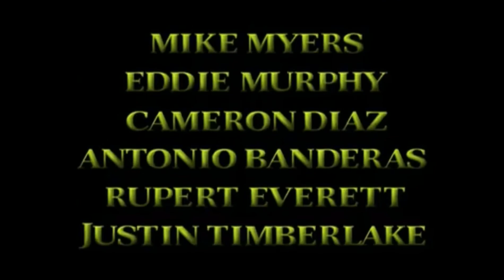Shrek the Third Official Trailer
When King Harold suddenly croaks, Shrek (Mike Myers) learns he will have to rule the land of Far, Far Away, unless he can find a suitable heir to the throne. The most-promising candidate is Princess Fiona's (Cameron Diaz) cousin Artie (Justin Timberlake), a teenage slacker in a medieval high-school. Shrek and his trusted companions, Donkey (Eddie Murphy) and Puss in Boots (Antonio Banderas), set out to bring Artie back but find their mission is a bigger challenge than they expected.

Cast: Mike Myers, Cameron Diaz, Eddie Murphy, Antonio Banderas, Justin Timberlake